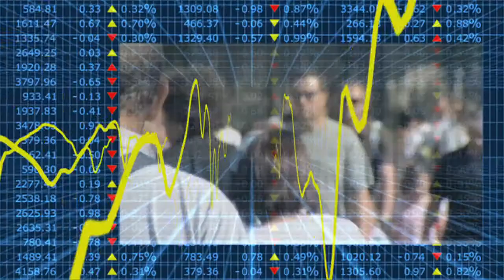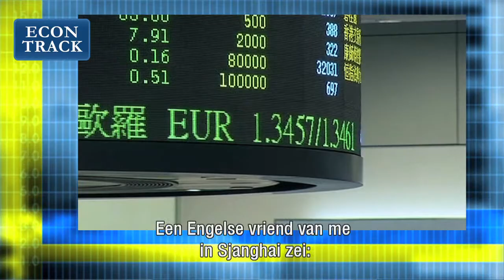Econtrack - Martin Jacques over Europa en China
China zal de komende eeuw vormgeven, rond 2030 zal de Chinese economie verantwoordelijk zijn voor een derde van de wereldproductie stelt Martin Jacques, schrijver van het boek" When China rules the World".
Europa daarentegen lijkt het contact met de wereld kwijt te zijn geraakt, is alleen met zichzelf bezig en weet niets van China. Europa slaapwandelt naar vergetelheid.